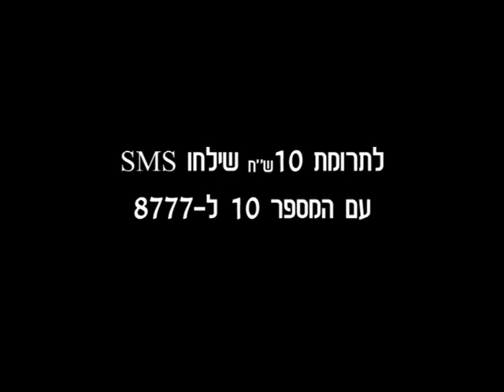Amir Benayoun - Mila Tova , for Ami Ankilewitz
Benefit video for Ami Ankilewitz "39 pounds of love".
Mila Tova - written and composed by Amir Benayoun for the benefit show at tzavtz sep 09